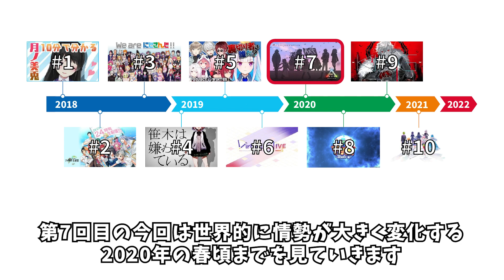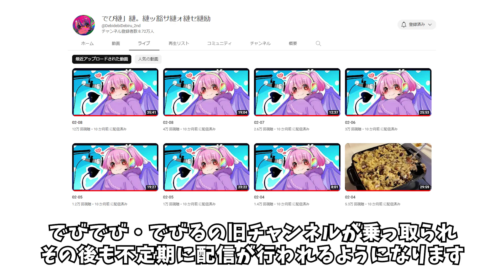10本で分かるにじさんじの歴史 #7 「群雄割拠」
Part7の今回は2019年12月~2020年4月を対象に、流行病の影響とARKの盛り上がりについて解説します。

【このシリーズについて】
にじさんじのこれまでの歴史を解説して、途中から追い始めた方にも何となく最初から追ってたような気持ちになってもらうというのがこのシリーズの目標です。
なるべく文脈が伝わるように客観的な事実だけでなく当時の雰囲気のような主観的な情報も含みますが、あくまでいちオタクの視点から見た歴史ということで気楽に楽しんでもらえると嬉しいです。

【チャプター】
00:00 前回のあらすじ
00:47 注目されるゲーム大会
01:58 2020年の幕開け
02:43 さらなる海外展開
03:22 流行病の影響
04:24 ARKの流行
05:08 Shout in the Rainbow!
06:00 やしきず3D
06:23 この時期の配信について
07:00 にじさんじスプラ杯
07:37 ASK
09:02 AXF
10:18 次回予告